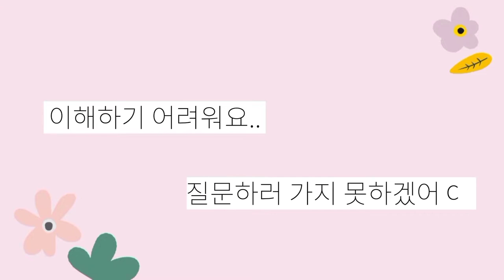2021학년도 진해세화여자고등학교 1학년 북 트레일러(학년 책 소개 활동) 프로그램 영상 우수작1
2021학년도 진해세화여자고등학교 1학년 북 트레일러(학년 책 소개 활동) 프로그램 영상 우수작 입니다.